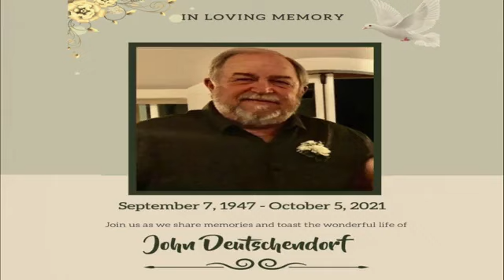JOhn Deutschendorf Service